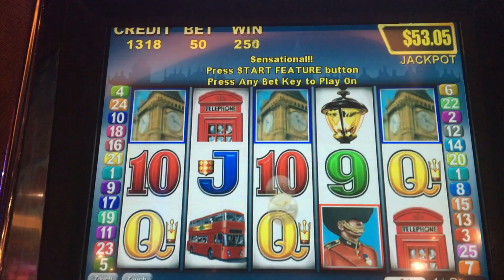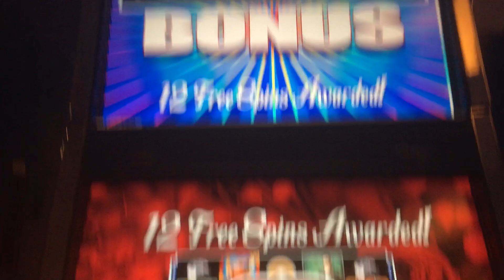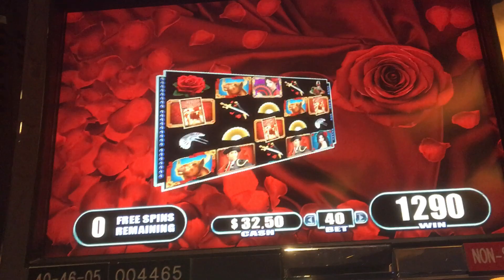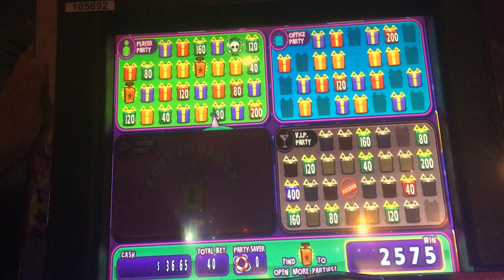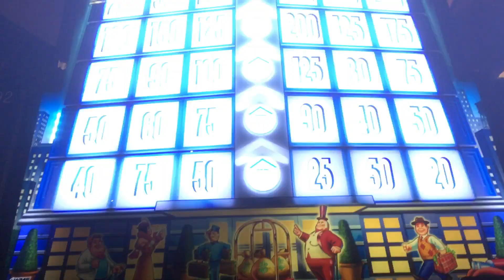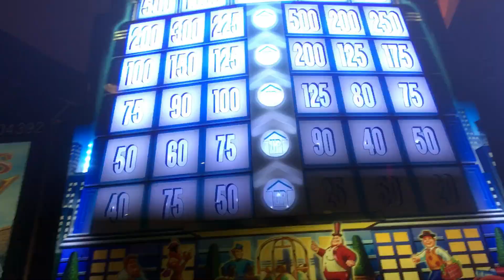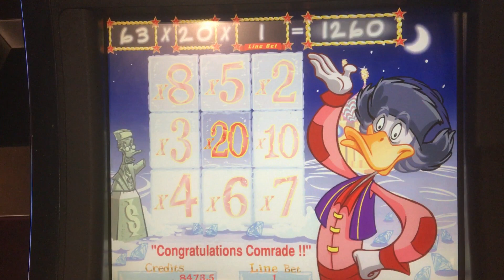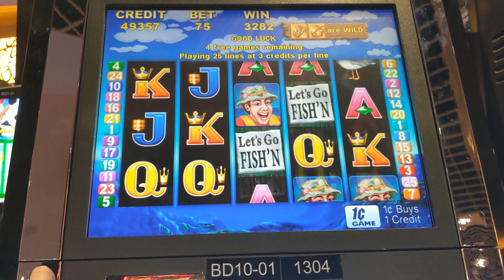Fun & Winning on Old Slots at Meadows Casino!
Location: Meadows Casino, Pennsylvania
A collection of videos recorded on a day trip to Meadows in Washington, PA.